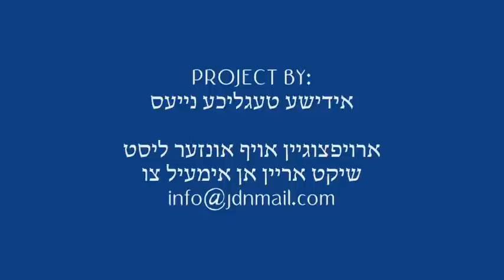Lag Baomer 5772 In Rachmastrivka